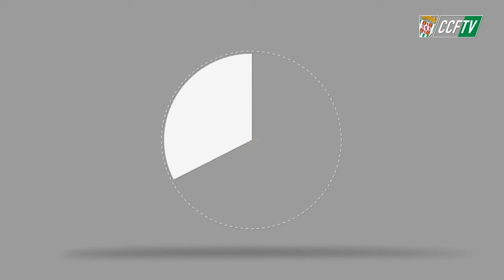CCFTV: DESDE DENTRO DANI PINILLOS [17-10-2017]